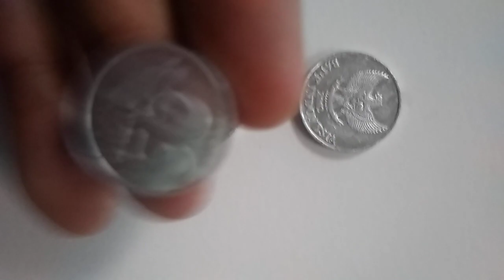Koin Rp. 50,- tahun 2002